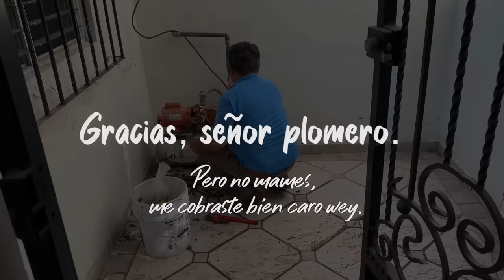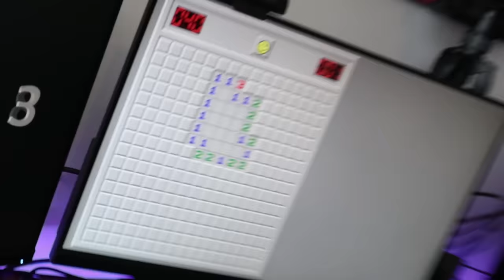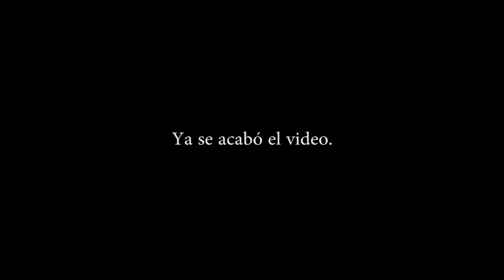Arreglando mi VIDA CON RAMEN!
QUE RICO, OYE.